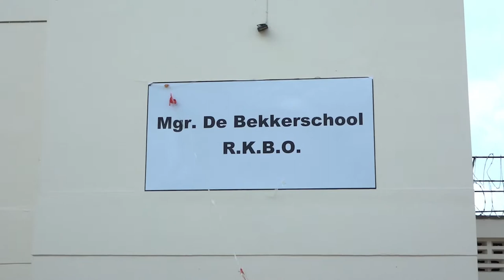29 10 2021 RKBO opent nieuwe VOJ school in Abrabroki